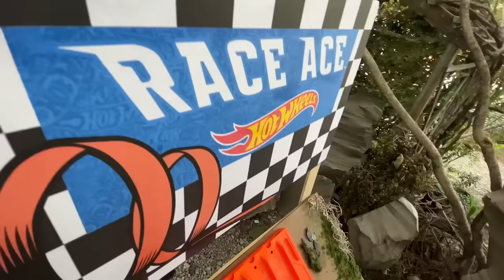Race Ace’s Craziest Monster Truck Challenges Ever + More Cartoons for Kids 💥 | Hot Wheels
Watch the best Hot Wheels Monster Trucks featuring Race Ace, including the craziest challenge ever at Monster Trucks Island, and the official music video for "Challenge Accepted"!

0:00 - RACE ACE'S CRAZIEST CHALLENGE YET 🔥  | Monster Trucks Island
8:33 - ​Race Ace's Official MUSIC VIDEO 🎶 | Challenge Accepted 💥
11:47 - GLOW IN THE DARK DAREDEVIL ARENA 😈🔥 | Monster Trucks Tournament of Titans
22:34 - Will the VOLCANIC ERUPTION DESTROY THE ISLAND?! 🏝️ | Monster Trucks Tournament of Titans
32:14 - Valley of Fallen Trees🌲| Monster Truck Tournament of Titans
42:12 - MONSTER TRUCKS MEGA MOUNTAIN CHALLENGE! ⛰️ | Full Episode | Monster Trucks Champions Cup
50:12 - THE MOST EPIC GLOW IN THE DARK RACE! 🏆 | Full Episode | Monster Trucks Champions Cup
58:22 - Monster Trucks TAKE ON A MASSIVE TITAN CROCODILE! 🐊🏆 | Full Episode | Champions Cup